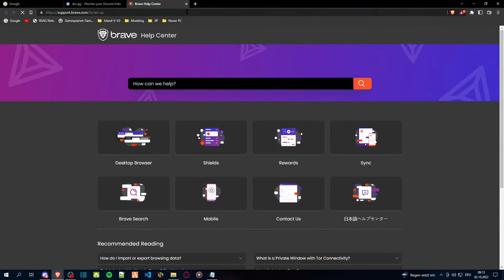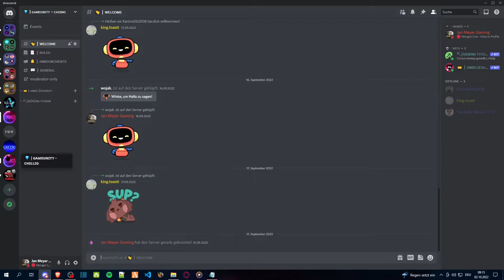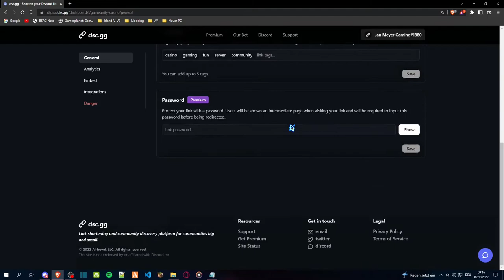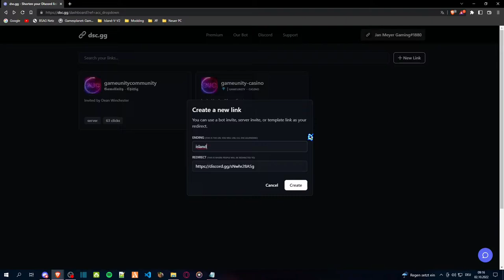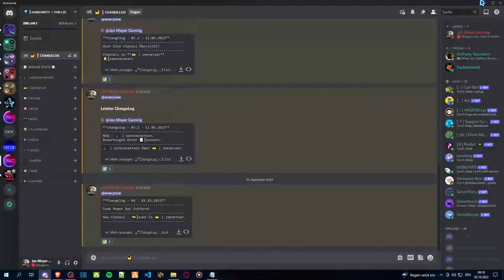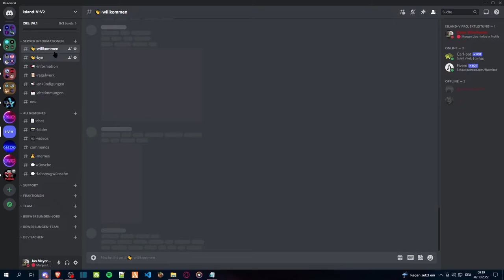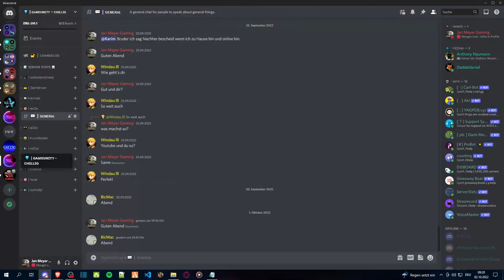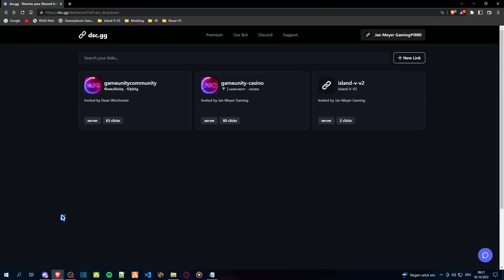Eigenen Einladungslink Ohne Nitro! | Discord Tutorial | Deu/Ger | Jan Meyer